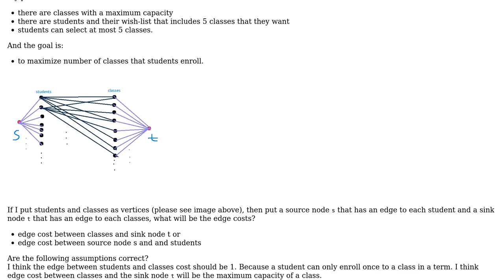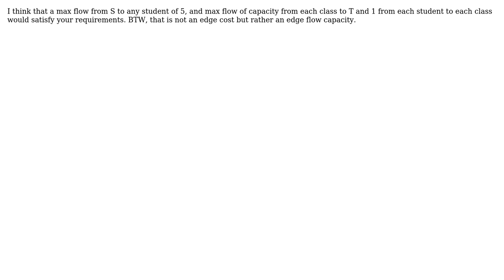Software Engineering: How can I reduce my problem into Max flow problem?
With thanks & praise to God, and with thanks to the many people who have made this project possible! | Content (except music & images) licensed under CC BY-SA | Music | Images & others | With thanks to user yns user Ofir user gnat and the Stack Exchange Network Trademarks are property of their respective owners. You are responsible for your own actions.